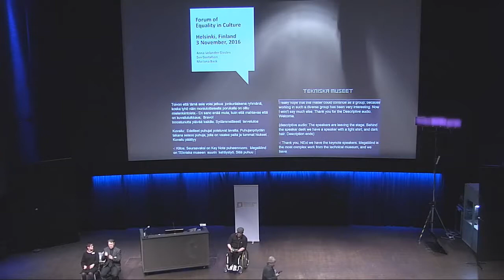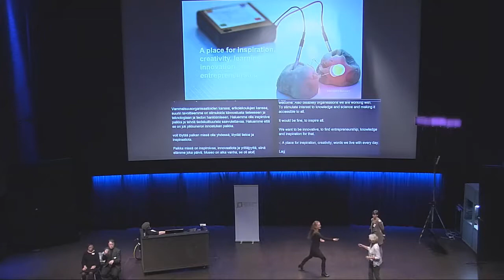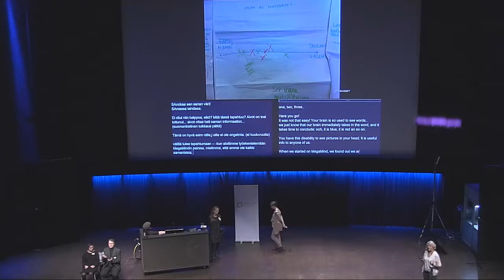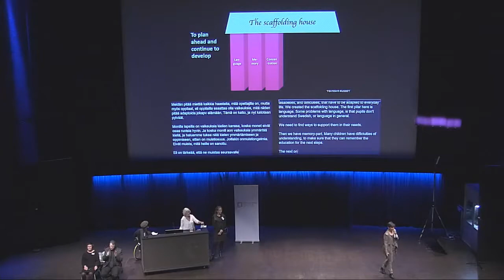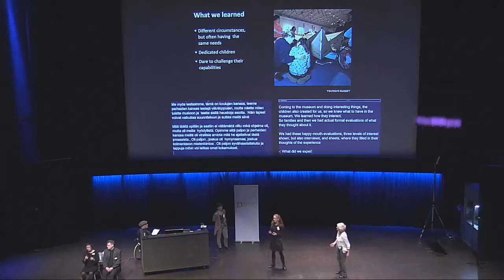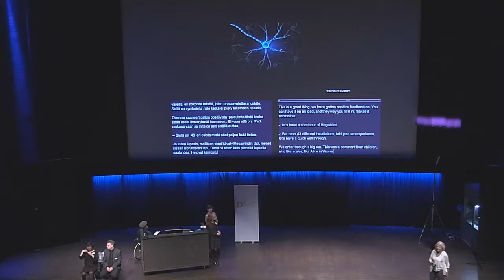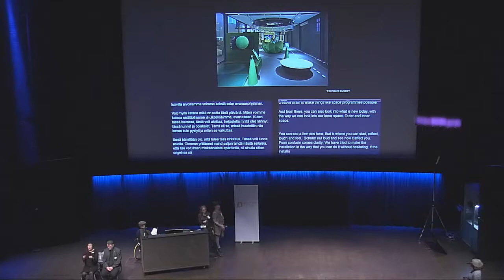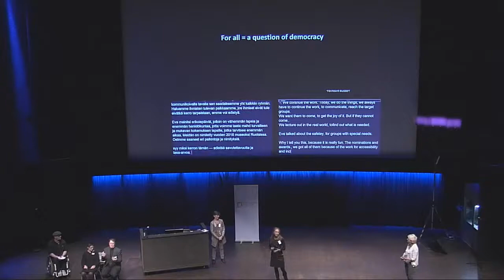Keynote: MegaMind – 100 % for All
Keynote: MegaMind – 100 % for All.  Mariana Back, Intendent, Curator, Eva Gustafson, Head of Education and Anna Velander Gisslén, Communications Officer / Tekniska museet (the National Museum of Science and Technology), Stockholm, Sweden.

The Forum of Equality in Culture: Accessibility 3.0. in Helsinki 3rd November 2016.

Keynote: MegaMind – 100 % for All (MegaMind – 100 % kaikille)
Mariana Back, intendentti, kuraattori, Eva Gustafson, yleisötyön päällikkö & Anna Velander Gisslén, tiedottaja / Tekniska museet, Tukholma.

Kulttuurin yhden vertaisuus -foorumi: Saavutettavuus 3.0., 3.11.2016 Helsingissä.